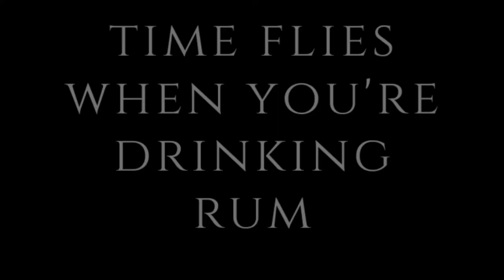Rum sessions: the Rum Review - Admiral Rodney HMS Royal Oak |8teen33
Back again to the Island of St Lucia with the 2nd in the Admiral Rodney HMS trilogy
Does the HMS Royal Oak stack up to the great tasting HMS Princessa?

This rum will cost approx £60 from most good retailers